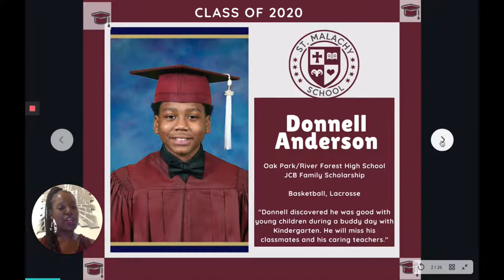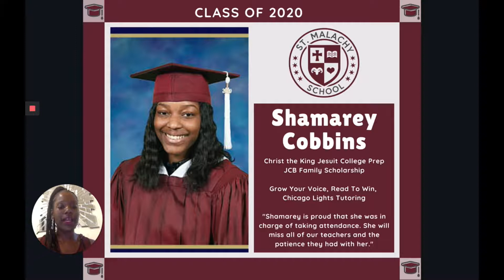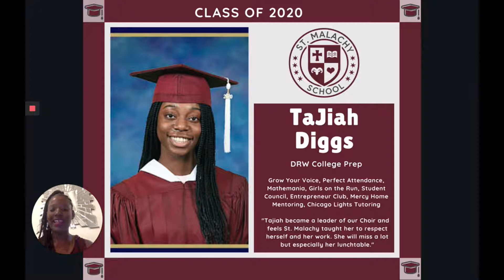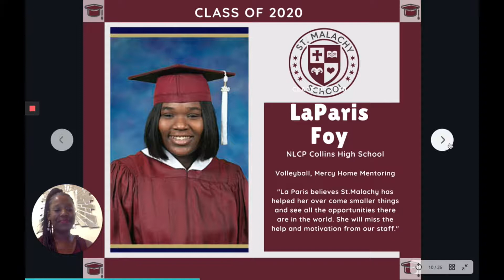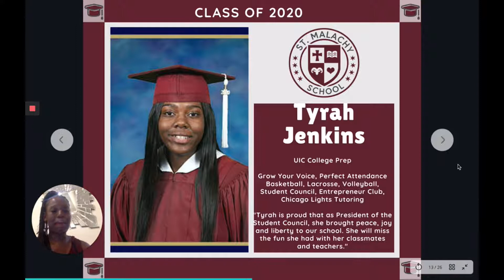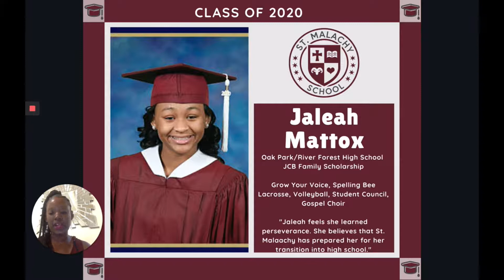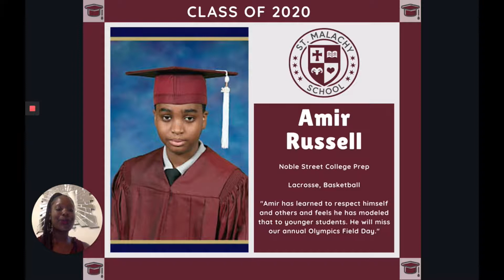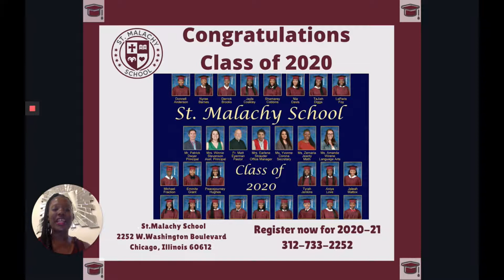Tribute for St. Malachy Class of 2020 Graduation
Graduation Tribute for St. Malachy Class of 2020 Graduation